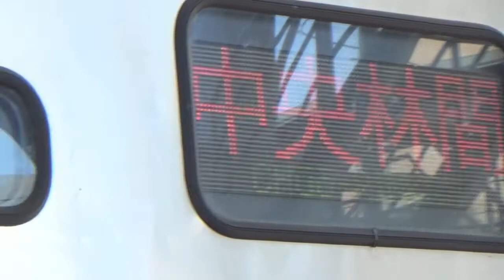東急田園都市線鷺沼駅で車両交換60T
鷺沼駅で東急8500系8622Fとメトロ8000系8117Fと車両交換です。